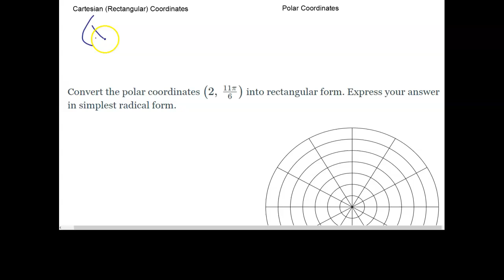Polar Coordinates Intro